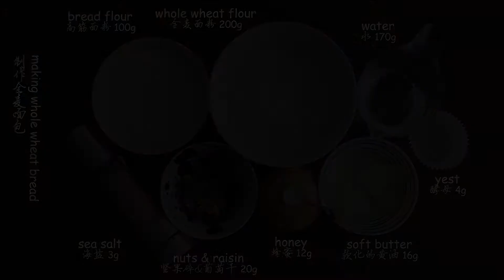Howl's Moving Castle【哈尔的移动城堡】：Breakfast (whole wheat bread, bacon, eggs)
【Dish Come True】episode 22, 【哈尔的移动城堡】：Breakfast (whole wheat bread, bacon, eggs), enjoy!